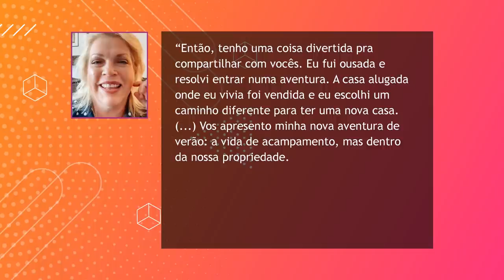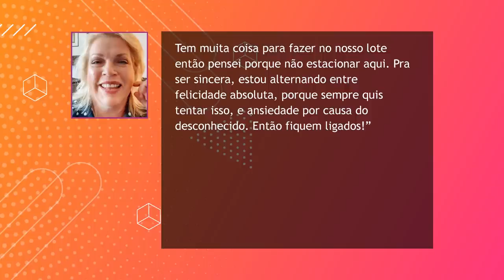JANELLE BROWN SE MUDA PARA TRAILER NO LOTE DA FAMÍLIA | 4 MULHERES E 1 MARIDO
Participe do nosso encontro virtual “Os 4 Maiores Vilões dos Relacionamentos”

Aqui no canal nós sempre recebemos mensagens perguntando pelo tal Coyote Pass, que é o lote lá que Kody Brown comprou para construir uma casa para cada esposa. Haja dinheiro né?! As pessoas querem saber se eles já se mudaram para lá.

Na verdade, uma das esposas foi morar lá, mas ao contrário do que a gente imagina, as obras estão indo a passo de tartaruga. A Janelle vai ficar em um trailer, o RV que é como eles chamam.